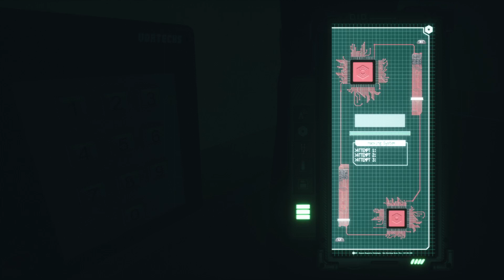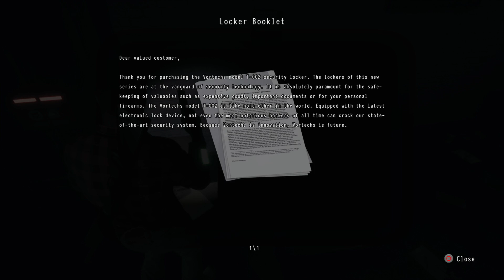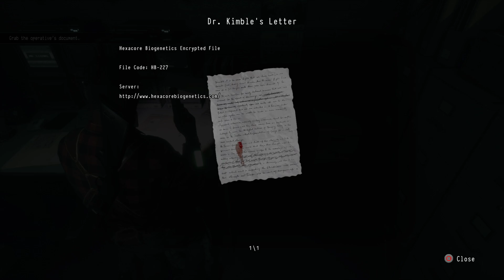Daymare 1998 Part 3: Shotgun Hospital